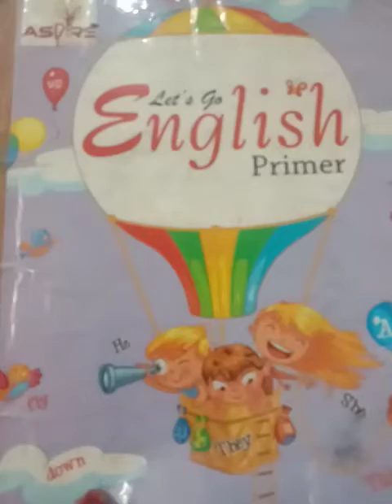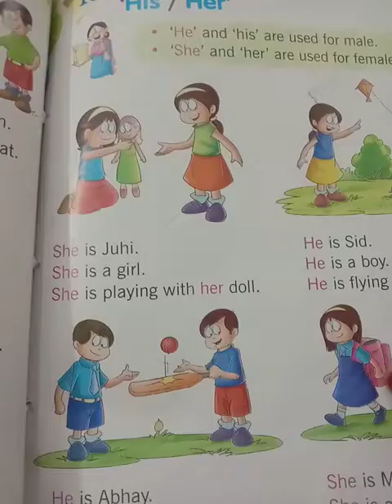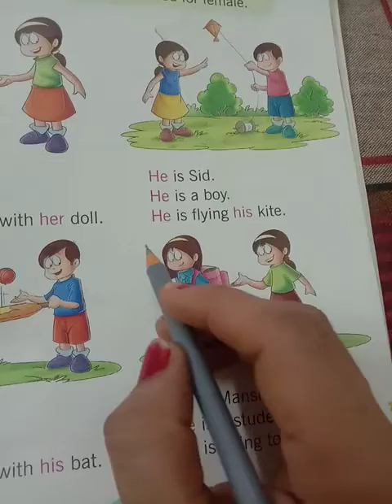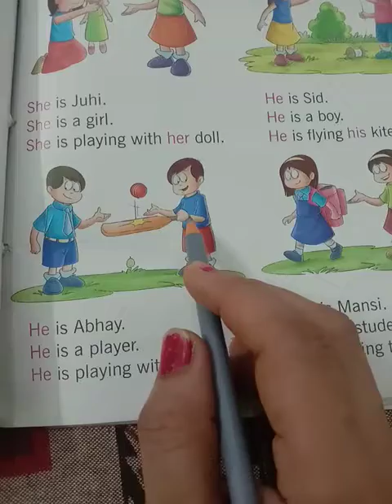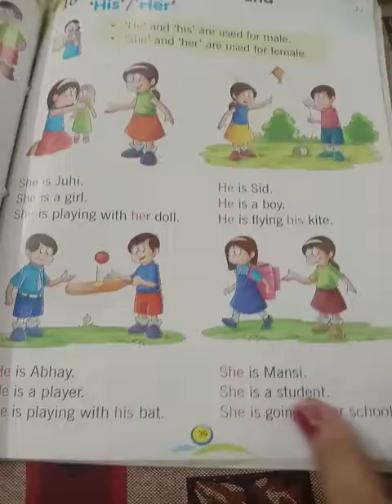October 16, 2021